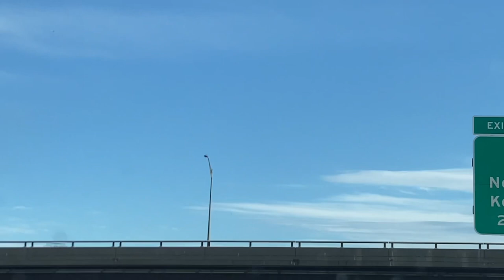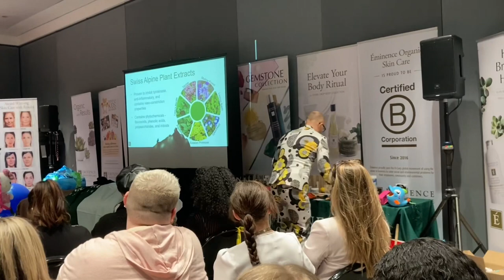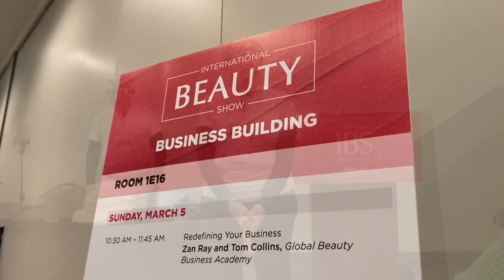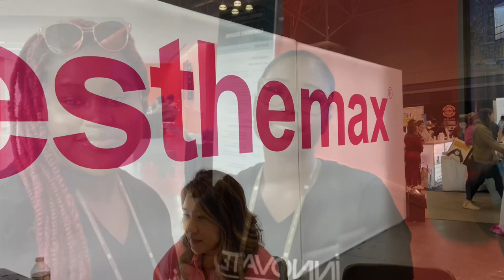International Beauty Show NYC 2023 | Javits Center | VLOG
Spend the day with me day with me in NYC